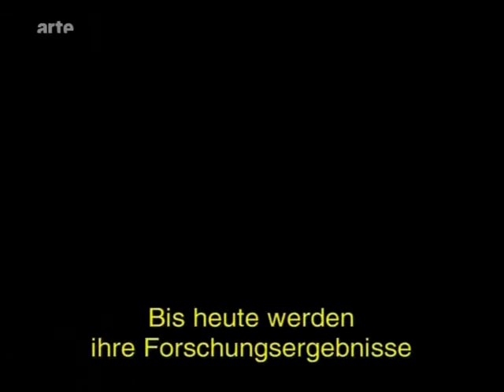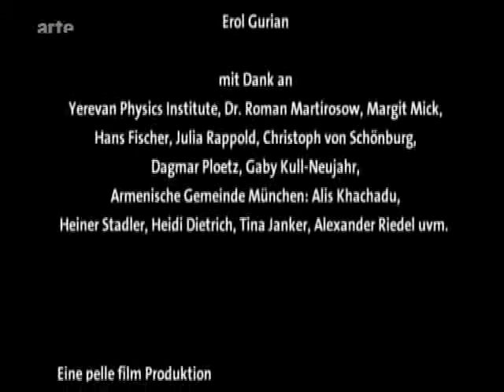Cosmic Station Aragats part 7 Космическая станция Арагац 7/7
Կարճամետրաժ կինոնակար Արագած լեռան վրա տեդակայված տիեզերական կայանի ու նրա աշխատակիցների կյանքի մասին։ Կայանը հիմնադրվել է Ալիխանյան եղբայրների կողմից 1943թ. և բաղկացած է Նոր ամբերդի Արագած լեևան վրա և ֆիզիկայի ինստիտուտի Երևանում, կայաններից։